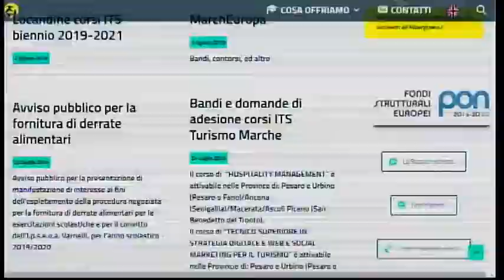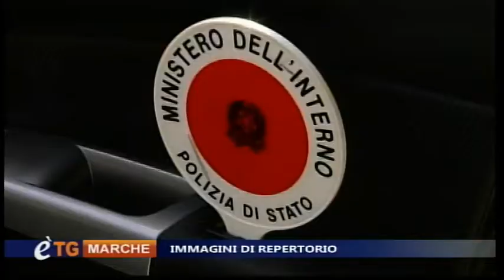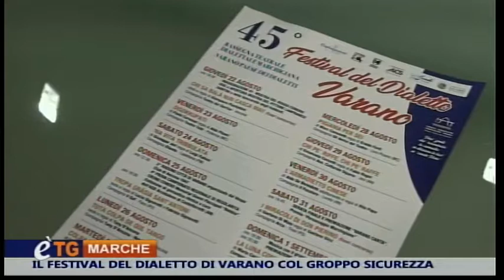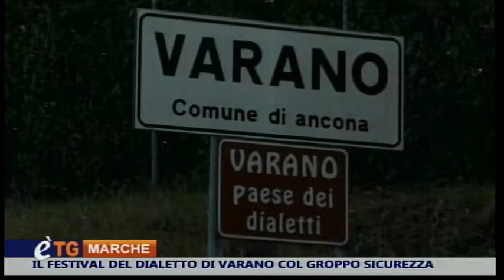E'tg Marche 18 Agosto 2019